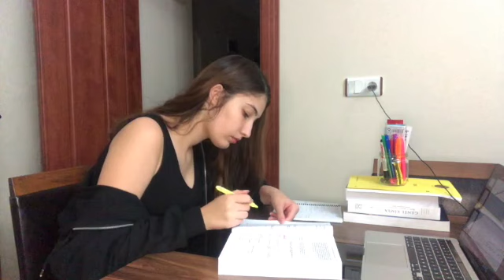1 HOUR STUDY WITH ME | (No Music) | Benimle ders çalışın